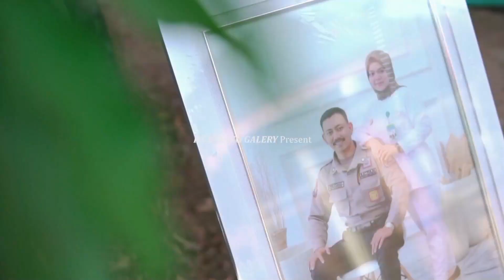Detik detik Ungkapan Hati Mas Haris melamar sang kekasih.. cieeeeeehhh 🤭makeup